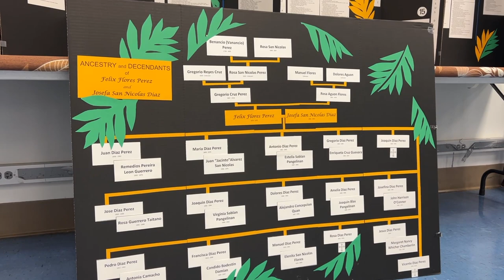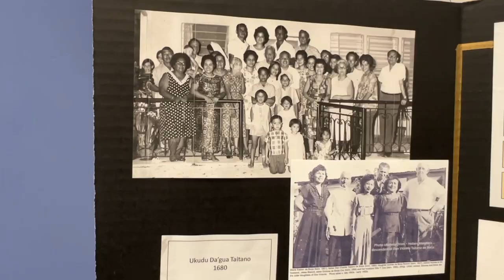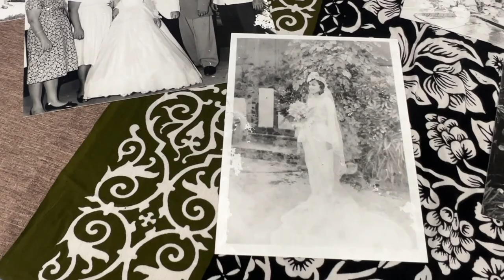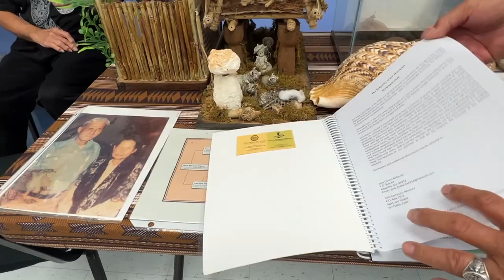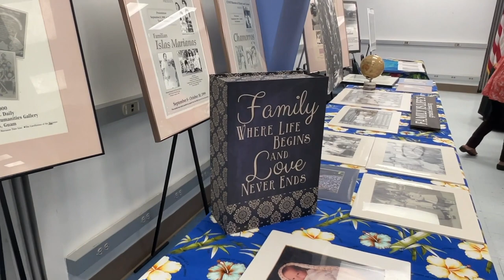Genealogy Workshop | November 29, 2022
A two-day genealogy workshop took place on November 11th and 12th at the Guam Community College. It was a call to all CHamoru family clans and interested participants to learn more about their CHamoru genealogy.